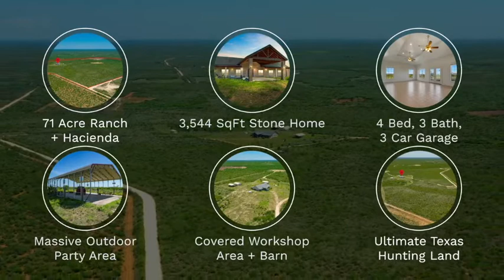1703 COUNTY ROAD 202 SAN DIEGO, TX 78384